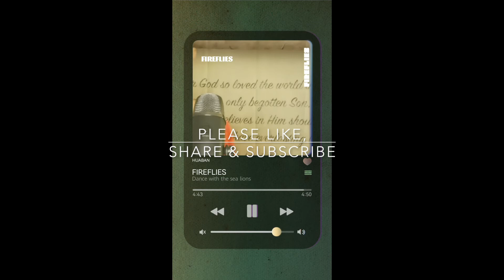Prayer, Inspiration, Praise & Worship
Join us weekly for Prayer,Creativity,Inspiration and Praise & Worship!See you soon! Love you all! Summer is over and it is Back to School!

Thank you for the music and designs from the Petal clip App